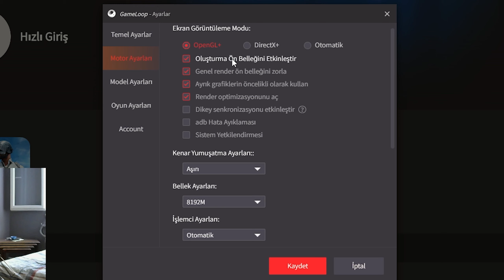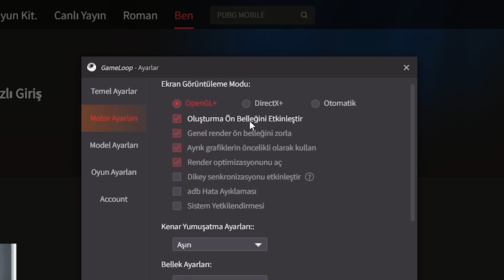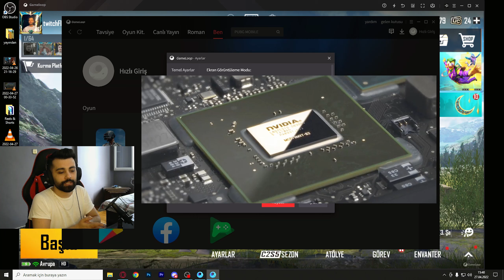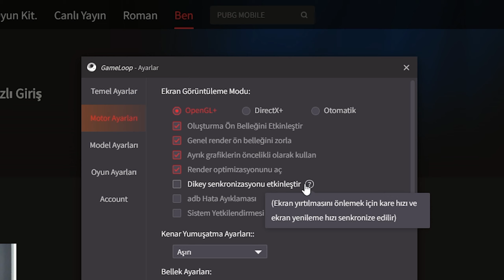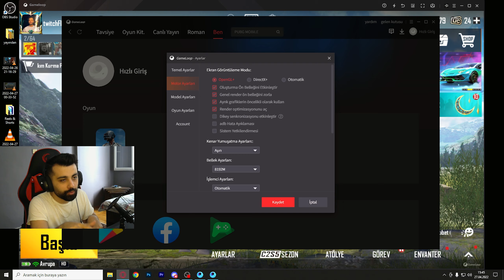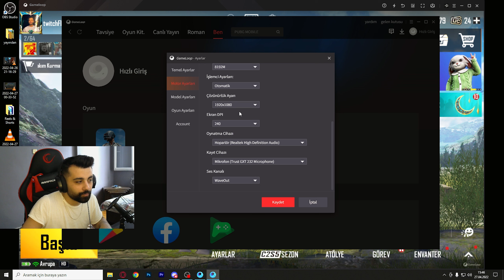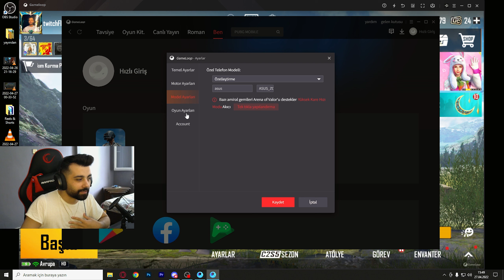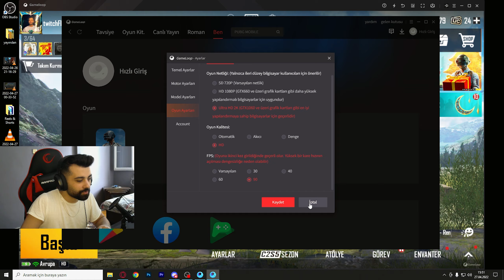KASMAYAN GAMELOOP AYARLARI REHBERİ (GÜNCEL) - fid3nza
Artık yayından her hafta en eğlenceli anlar sizlerle!

Artık Canlı yayınlarımı Twitch TV üzerinden izleyebilirsiniz.

PUBG MOBİLE videolarıma göz atmak isterseniz;